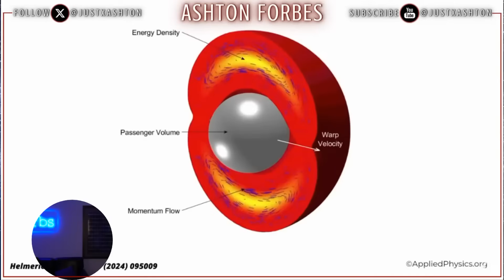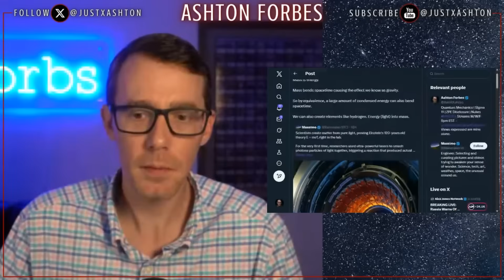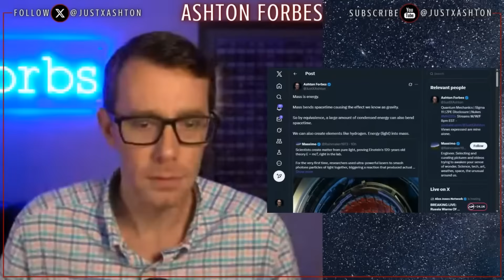Turning Light Into Matter and Bending Space-Time Itself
For the first time, scientists have turned pure light into matter...confirming one of Einstein’s most extraordinary predictions.

By using ultra-intense laser pulses to create negative energy fields and “squeeze” spacetime itself, researchers have shown how light can collapse into particles and even curve the vacuum around it.

This discovery blurs the line between energy and reality, revealing that the key to controlling spacetime might have been hidden in the physics of light all along.